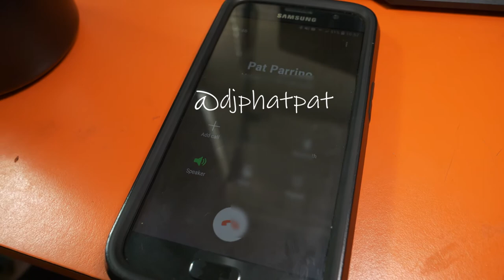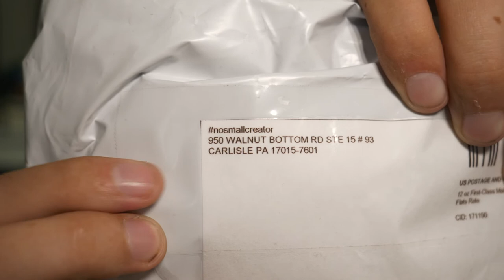vlog s2e6 calls and cleaning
A day spent in the office between phone calls and finally getting around to cleaning some of it. Also @djphatpat finally makes an appearance.